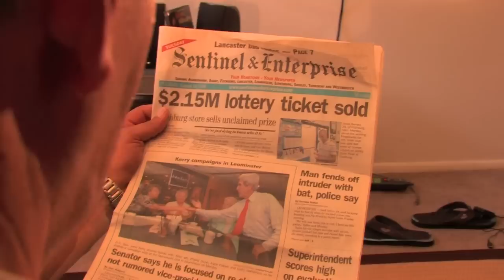BURGLAR HIT WITH BASEBALL BAT!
A reenactment of Said Salles's brave attempt to protect his home from a robbery.